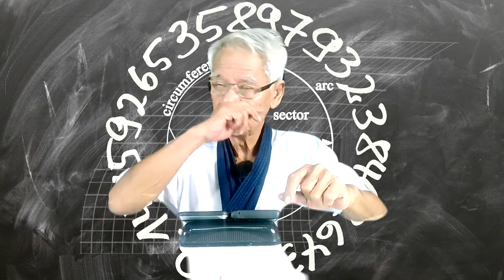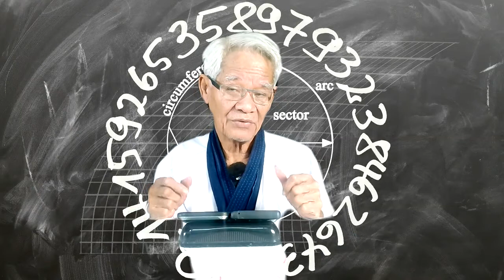Eyes see light/ New knowledge in 21st century I LMElaw I 291120 I 24Hrs